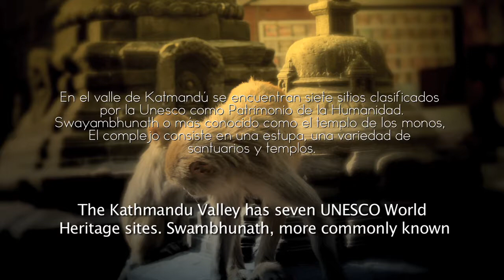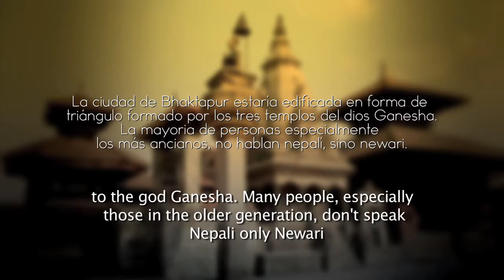Nepal - Kathmandu en el corazón de los Himalayas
Sopla El Viento Blown By the Wind Nepal Kathmandu  the heart of the Himalayas